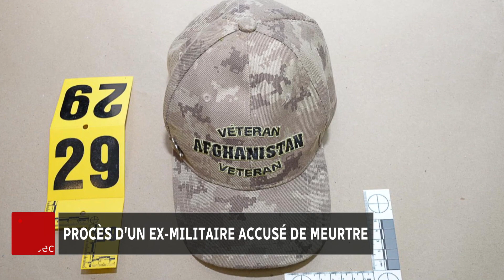L’ex-femme de Martin Lévesque raconte la déchéance du militaire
Pendant une vingtaine d'années, Nancy Ouellet a partagé la vie de Martin Lévesque qui subit en ce moment son procès pour le meurtre de Patricia Sirois, au palais de justice de Québec. Elle a témoigné pour la Défense, aujourd'hui. Les détails avec Camille Carpentier.

Suivez ICI Québec sur différentes plateformes